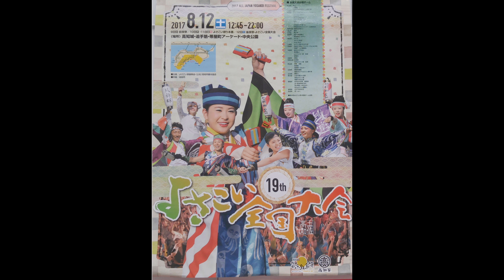2017年[4K]帯屋町筋｢第19回(2017年)よさこい全国大会･高知城｣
撮影場所　高知市（高知城）。